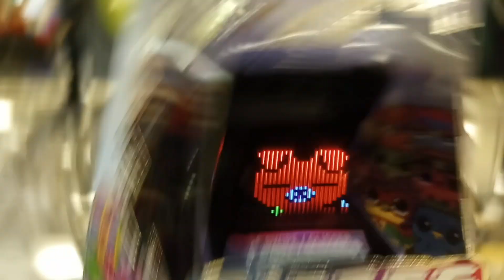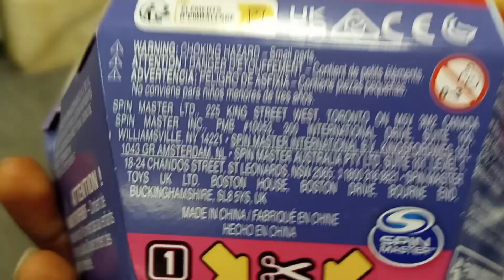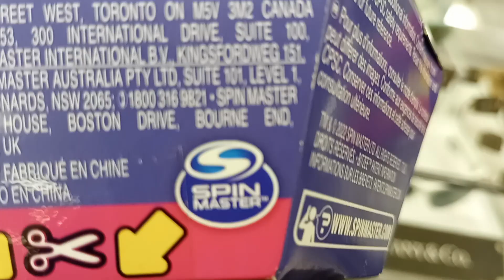Bitzee Review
Jr Reviews Bitzee At Macy's.

What do think of Bitzee?